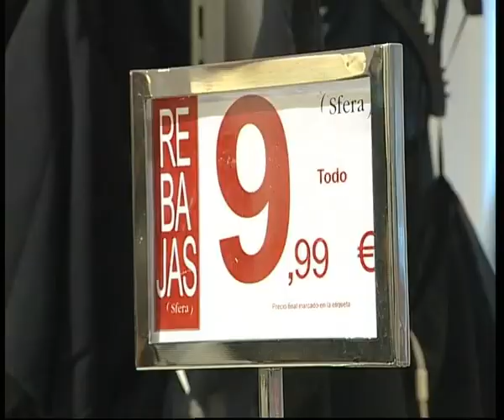CAÍDA DE LAS VENTAS EN REBAJAS